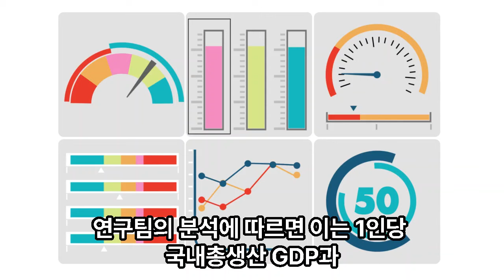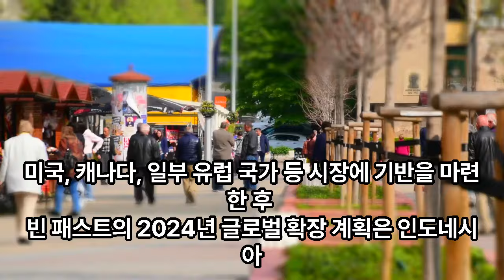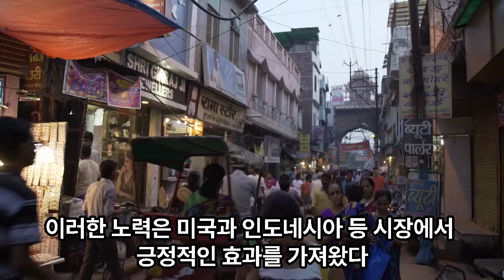베트남 자동차 보유율 증가 속도 세계 1위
매수 매도 추천아니며 단순 참고 자료임